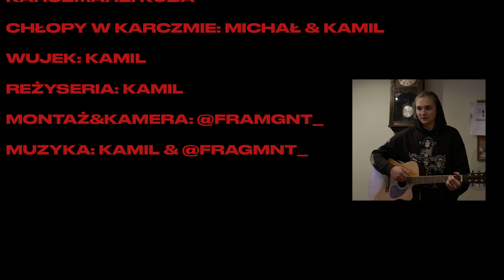WIEDZMIN ZE SZKOLY BILGORAJSKIEJ S2: HARNOLD KRÓL ŻULI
SEZON 2 PART 1
EKIPA POZDRAWIA CIEPLUTKO